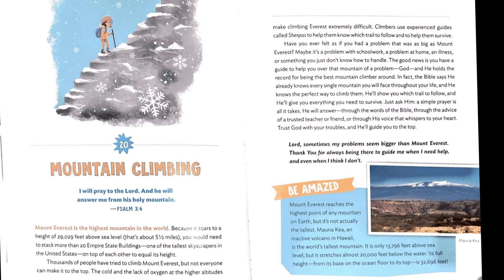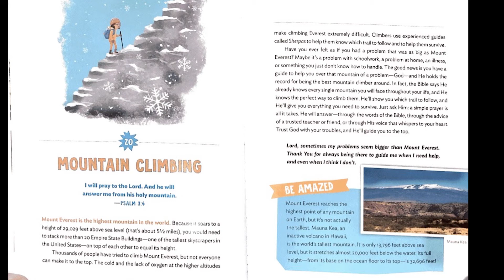Nightly Devotional 4/11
Join us for tonight's devotional: Day 20 of Indescribable by Louie Giglio,  read by Coach Chris and Mrs. Amy